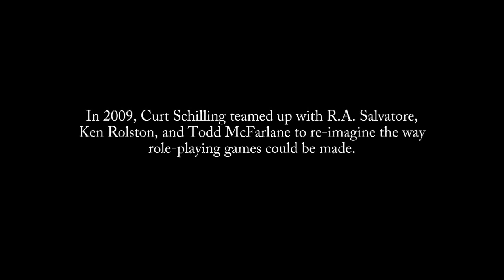Kingdoms of Amalur: Reckoning Visionary Video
Curt Schilling, R.A. Salvatore, Ken Rolston and Todd McFarlane discuss the origins of Kingdoms of Amalur: Reckoning.

Follow Kingdoms of Amalur: Reckoning at GameSpot!